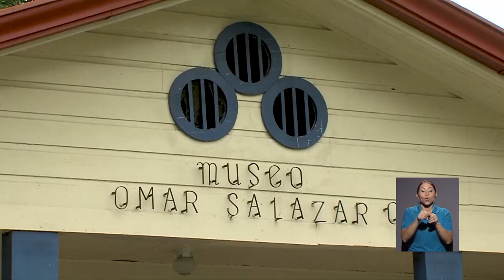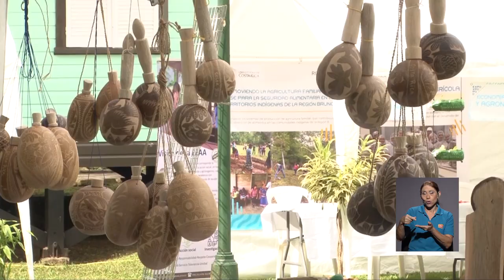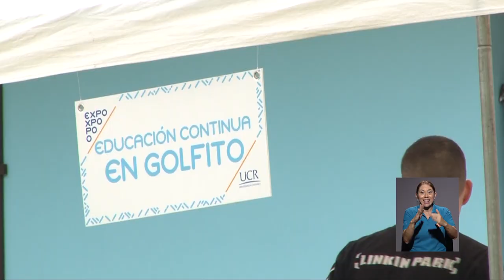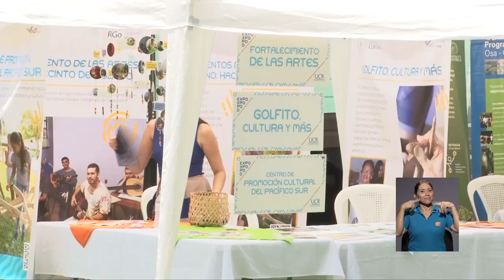Recinto de Golfito también celebra regionalización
La UCR llevó la educación superior pública a diferentes zonas del país y este 2018 celebramos 50 años de este importate acontecimiento para el desarrollo social y econónimo del país. Es por esto que el Recinto de Golfito, UCR celebró la Expo UCR a finales del mes de agosto.